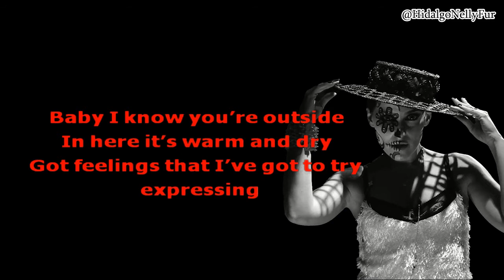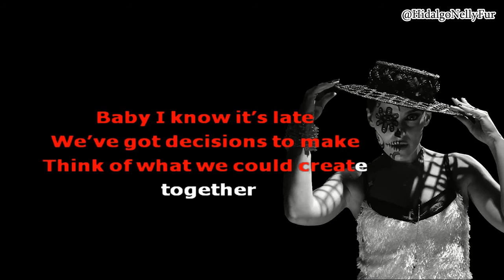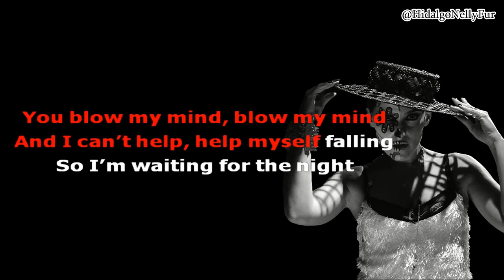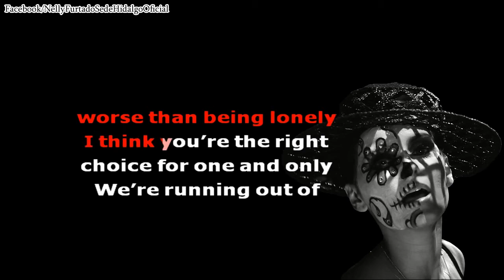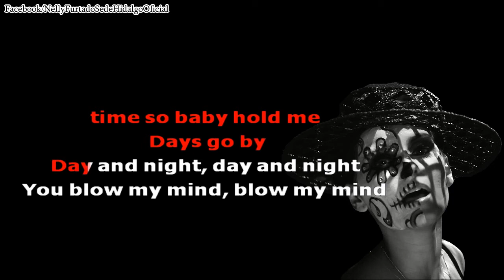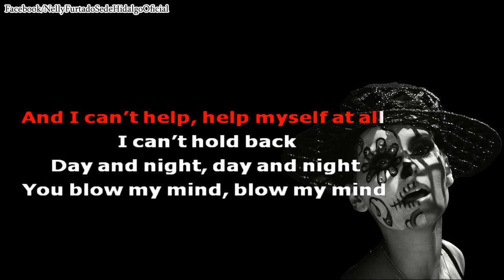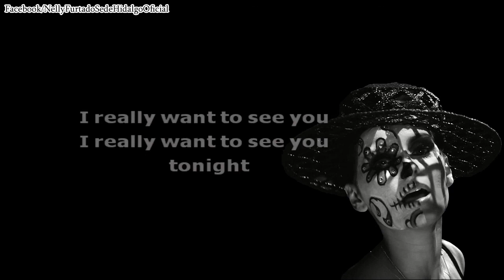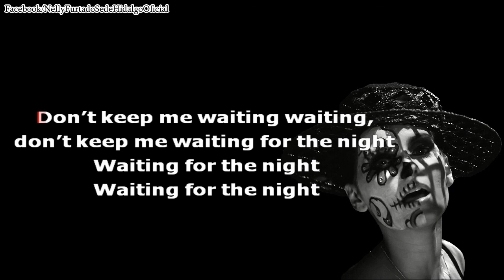Nelly Furtado - Waiting For The Night (Karaoke)